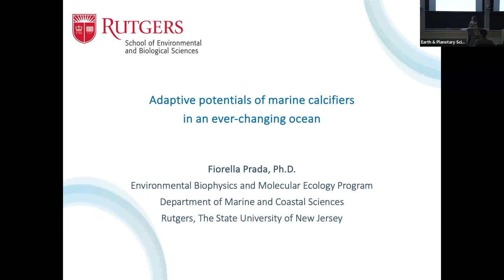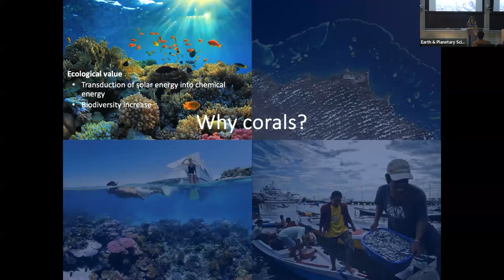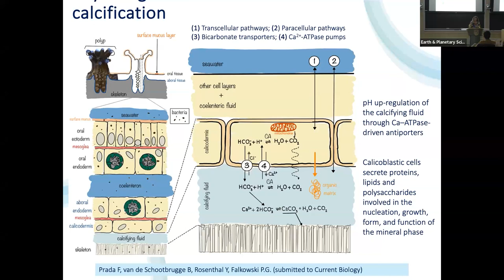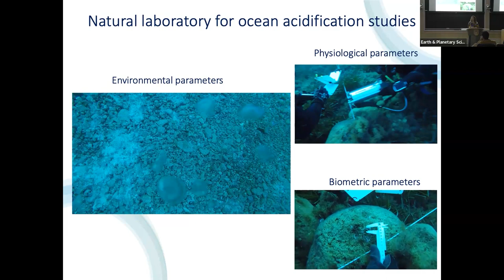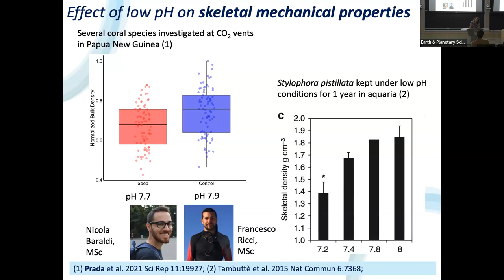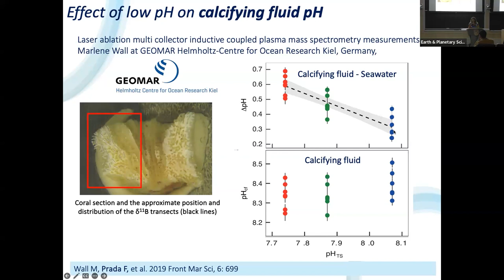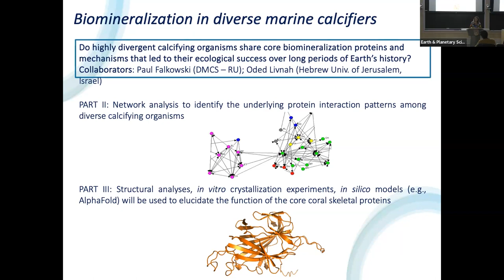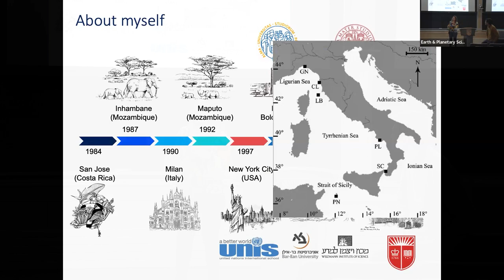Adaptive Potentials of Marine Calcifers in an Ever-Changing Ocean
10/4/23 -- Dr. Fiorella Prada, Rutgers University

Dept. of Earth and Planetary Sciences Colloquium